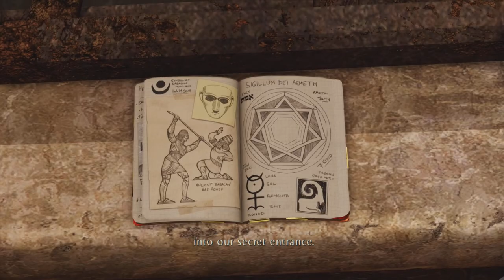Uncharted 3: Drake's Deception Walkthrough Gameplay Part 7 - Historical Research